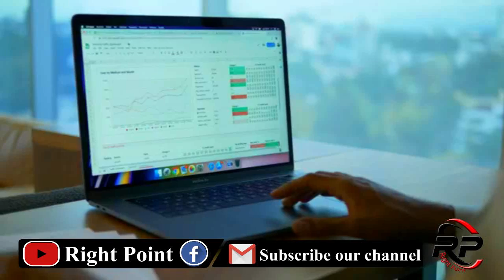Big And Top Development In JF17 Block 3 New Version